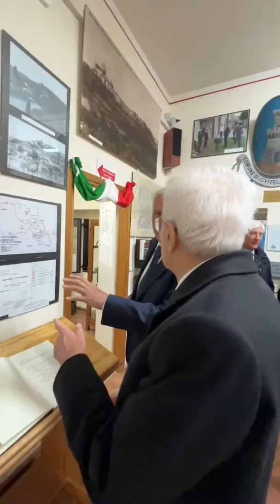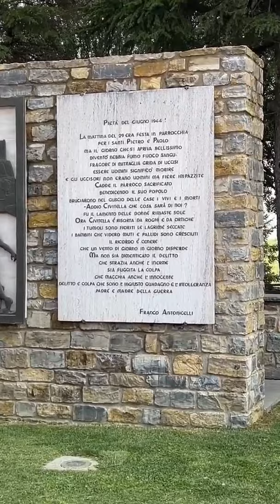IL PRESIDENTE MATTARELLA A CIVITELLA VAL DI CHIANA PER IL 79°ANNIVERSARIO DELLA LIBERAZIONE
(Agenzia Italia News) IL PRESIDENTE DELLA REPUBBLICA SERGIO MATTARELLA A CIVITELLA VAL DI CHIANA PER IL 79°ANNIVERSARIO DELLA LIBERAZIONE